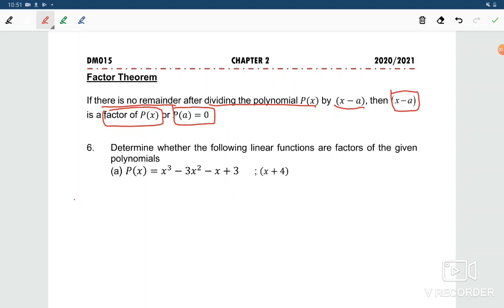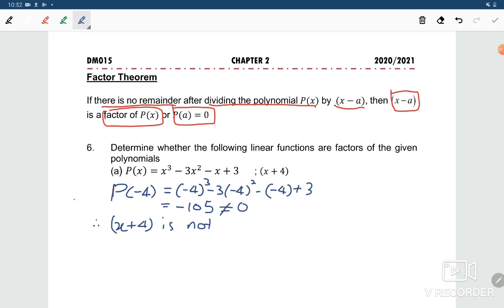22 W4 DM015 C2 P30